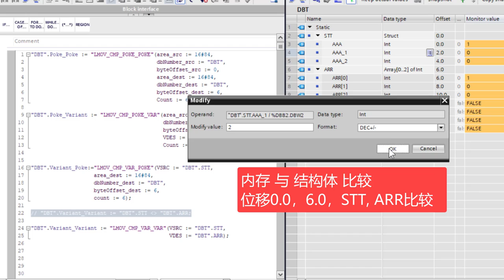TIA Portal 内存 地址 与 Variant 相互比较